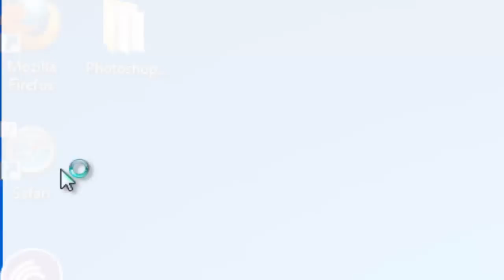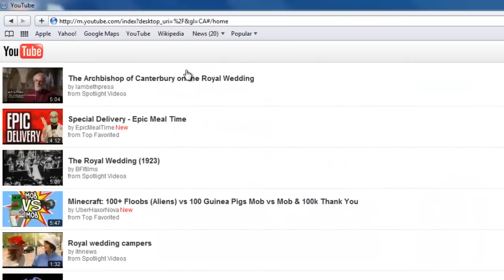How to View Mobile Websites on Your Computer for free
On this video, I show you how to view mobile sites on your computer for free!